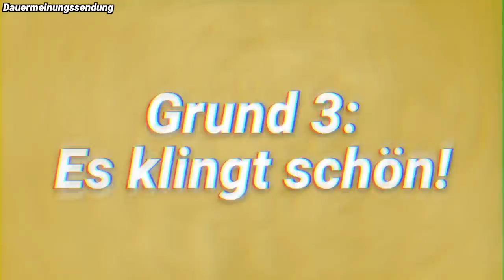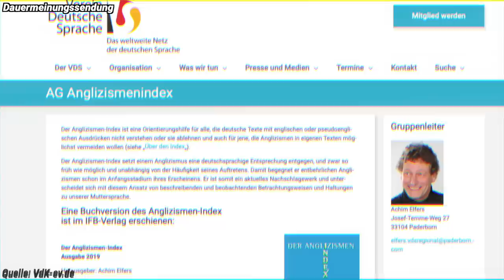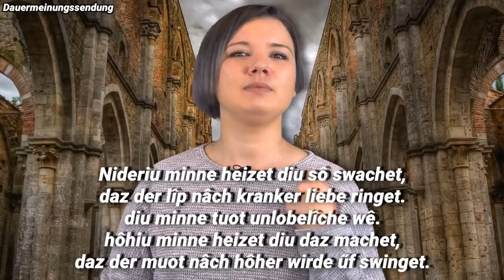6 Gründe, wieso die DEUTSCHE Sprache top ist | Franziska Schreiber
100 Millionen Menschen sprechen weltweit Deutsch als Muttersprache. Damit ist Deutsch sogar die am meisten gesprochene Muttersprache in Europa! Aber das ist nicht der einzige Grund, die deutsche Sprache zu feiern. Bei den weltweit meist gestreamten Podcasts auf Spotify sind die deutschsprachigen Podcasts "Gemischtes Hack" sowie "Fest und Flauschig" auf Platz 3 und 4! In Deutschland ist deutsche Musik ist so beliebt wie nie. 2019 waren vier der fünf meist gestreamten Songs auf Spotify deutschsprachig. Das alles sind Gründe, die deutsche Sprache zu feiern. Daher zeige ich euch in diesem Video, warum die deutsche Sprache geil ist!